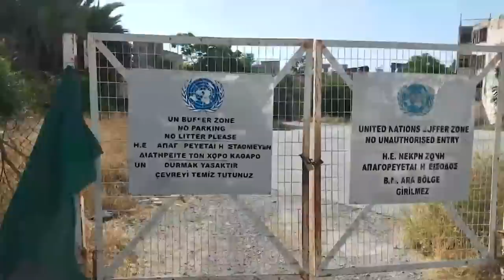Humans Are Banned From Visiting This Place - Here's Why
The world is actually an enormous place, even though modern air travel can make it seem kinda small. But there are still plenty of truly mysterious places left on this planet that people are strictly forbidden from visiting. And you better believe some weird stuff goes on in them at times. From the creepiest hotel of all time to Google’s terrifying fortress of world domination, here’s 20 Forbidden Places You're Not Allowed to Visit